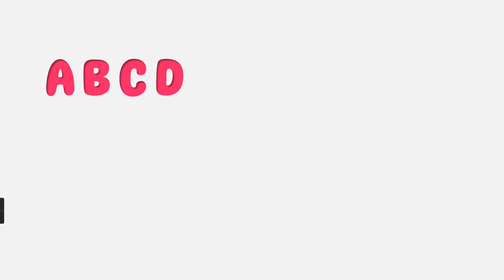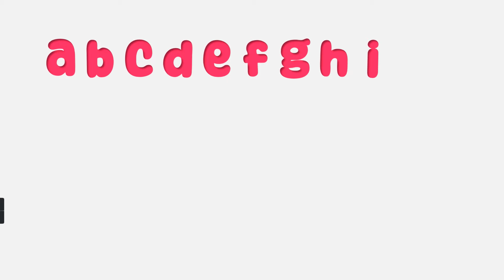Learn Phonics Sounds of Alphabet Toddler Learning Video Song A for Apple B for Ball ABC Phonics Song